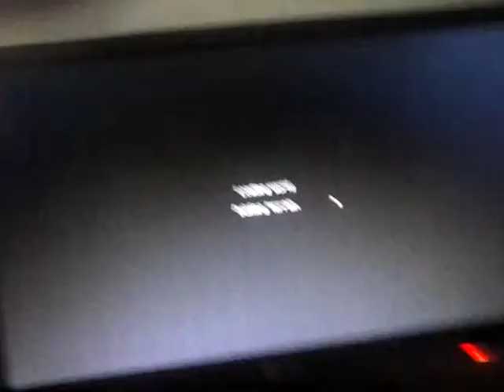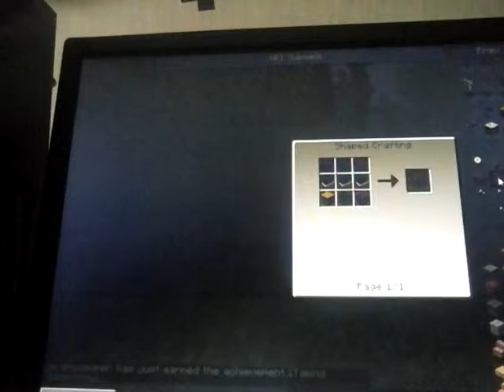Jeremy landia ep 1 el lag me ataca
Mods
MR crayfish mod
Ender utilies
Code chicken ore
Not enough items
Damage indicators
Adventure backpack
DRCyano s lootable bodies
Extra golems
Floocraft
Fried chicken mod
Hamsterrific
¡craft
Just a few fish
Master chef mod
Minecraft comes alive
Mo `bends
Parachute mod
Rei `s minimap
The last sword you will eve